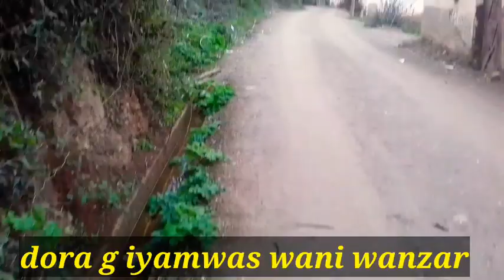جولة بعد أمطار الخير dura wani wanzar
أمطار الخير لله الحمد ليلة أمس...جولة باجرمواس المركز
alhamdulilah yaka wanza di arif